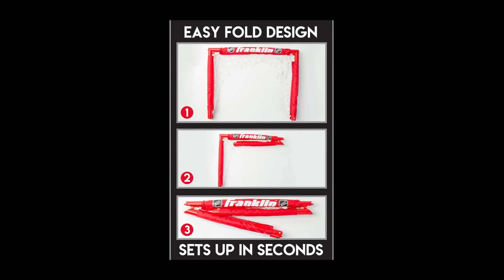Franklin Sports Kids Folding Hockey 2 Goal Set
Franklin Sports Kids Folding Hockey 2 Goal Set - NHL - Street Hockey & Knee Hockey - Includes 2 Adjustable Hockey Sticks, 2 Knee Hockey Sticks, 2 Hockey Balls - 24 x 19 x 19 Inch Goal